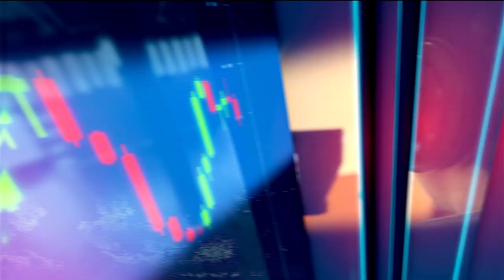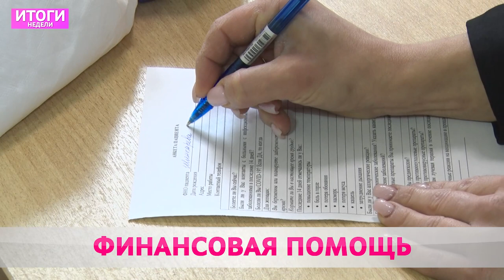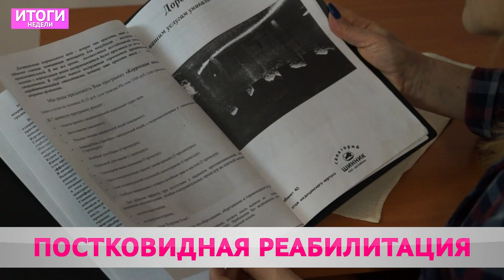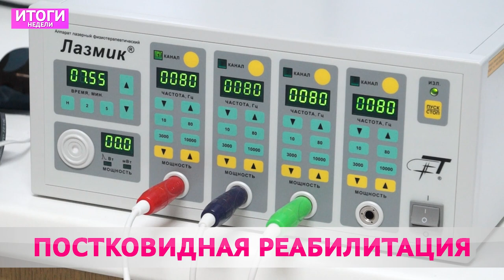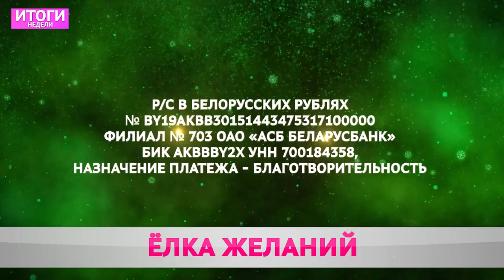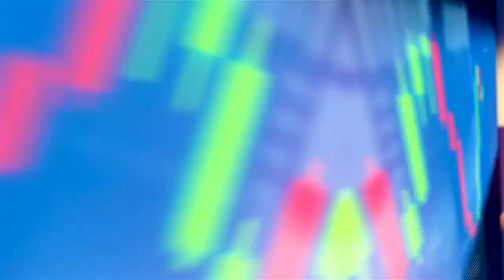Итоги недели 07 11